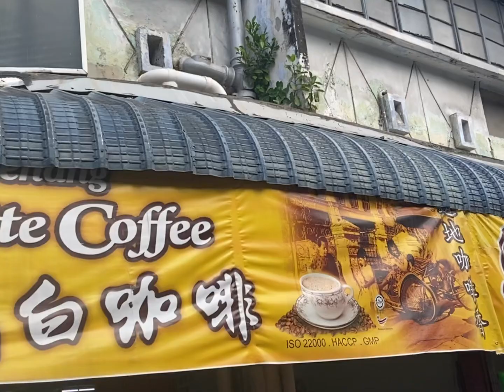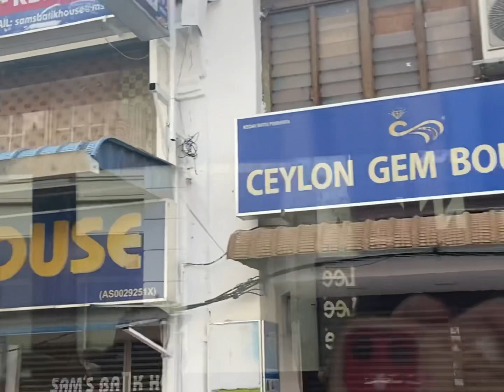Penang VLOG 6 | chowristma morning market; loong fong cafe